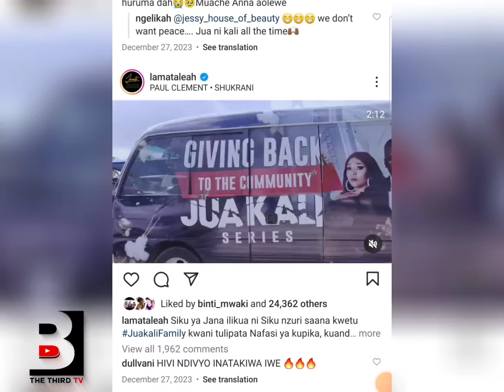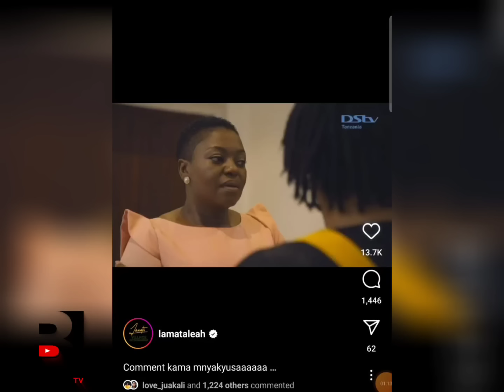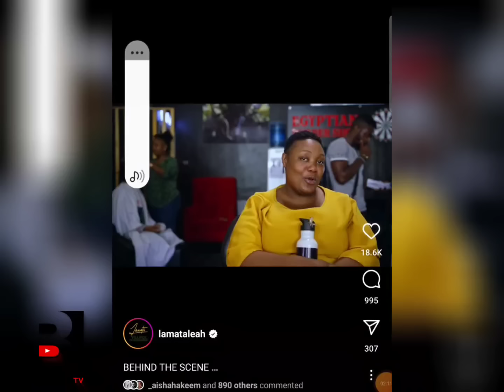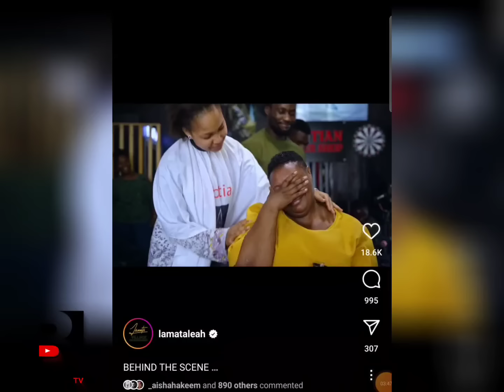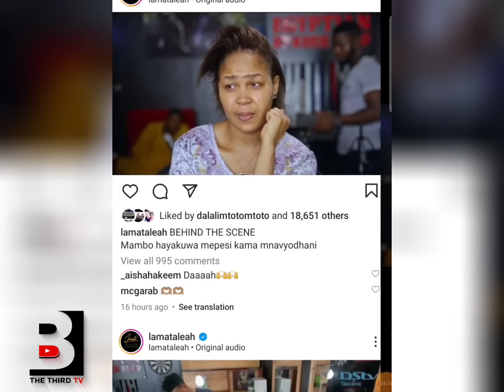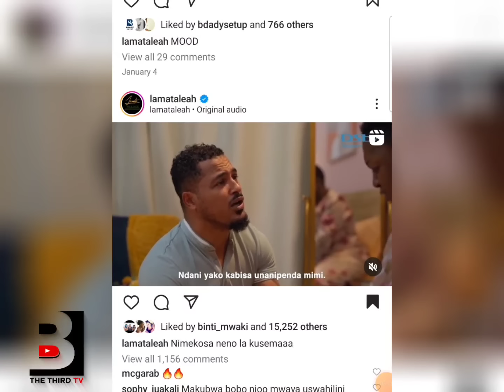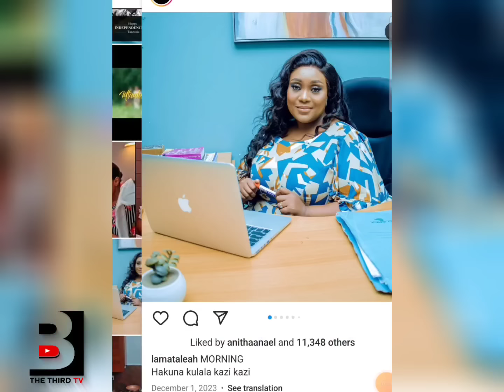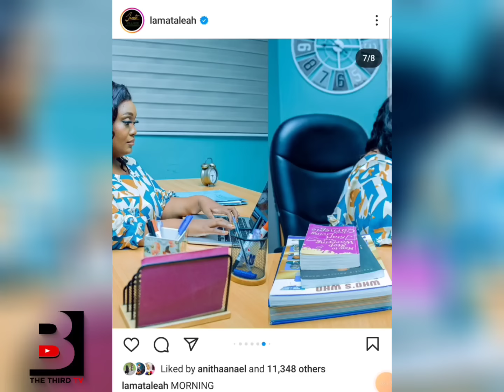JUA KALI IMEBOA? LAMATA AMEWAJIBU LEO,ANAREKEBISHA STORY NA ITAKUA KALI MTAIPENDA,ona alichofanya